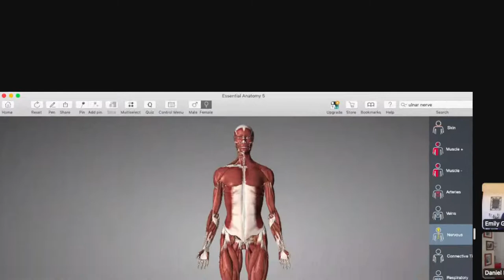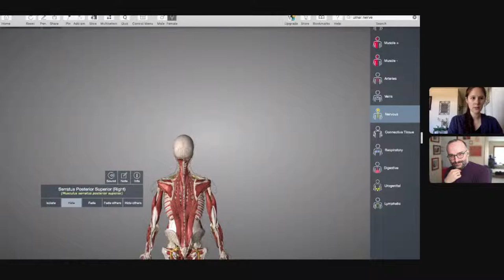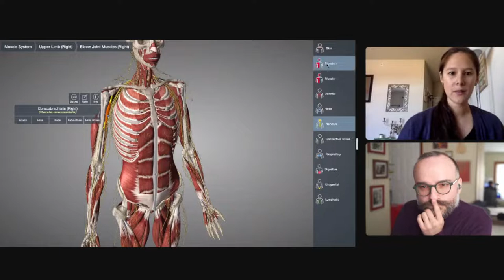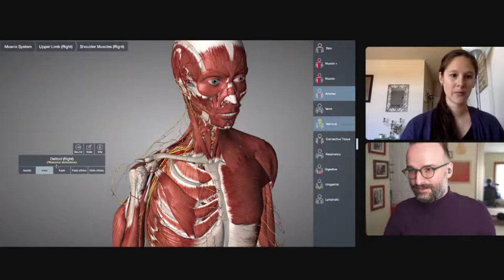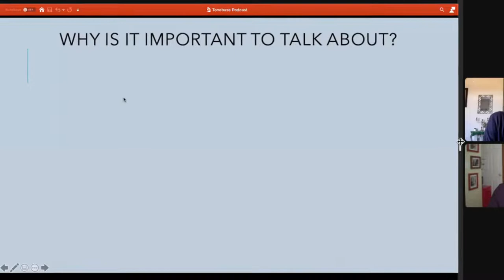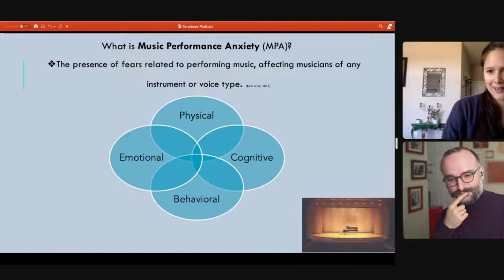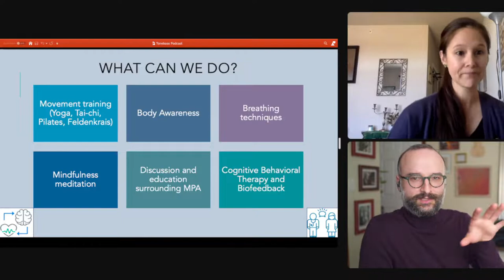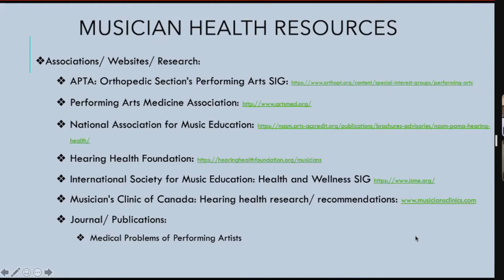Physical Therapy for Musicians with Emily Gee | Healthy Body = Healthy Music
Physical therapist and musician Emily Gee discusses the importance of understanding the physiological aspects of violin playing, and strategies for preventing and treating pain.

IF YOU WANT TO PARTICIPATE IN LIVE CHAT AND Q&A, JOIN THE STREAM ON TONEBASE LIVE:

Master the violin by learning from those who know it best. Gain access to a revolutionary library of video tutorials covering topics from technique to musicianship – all taught by the best violinists in the world.